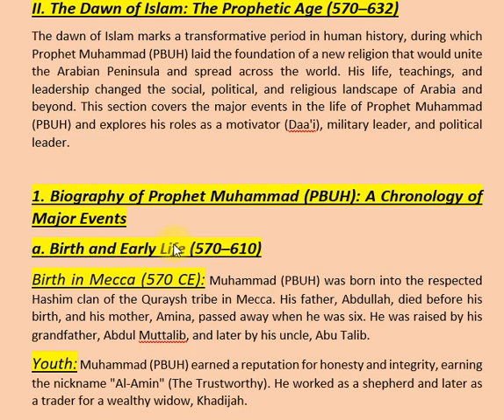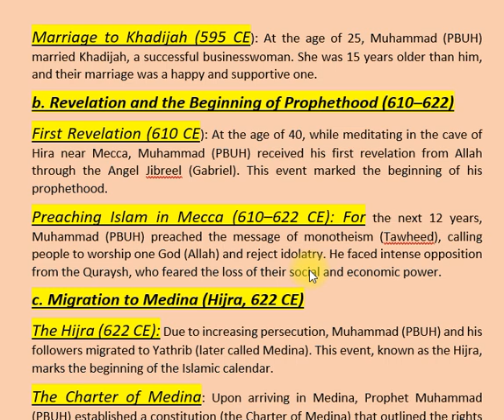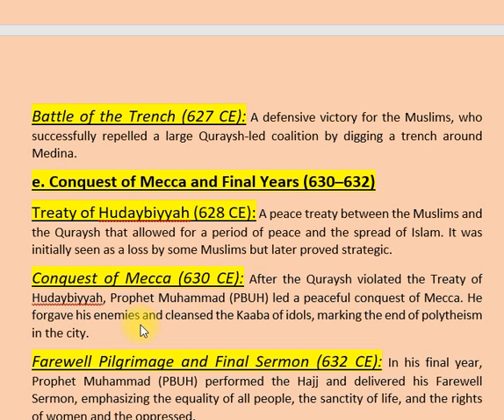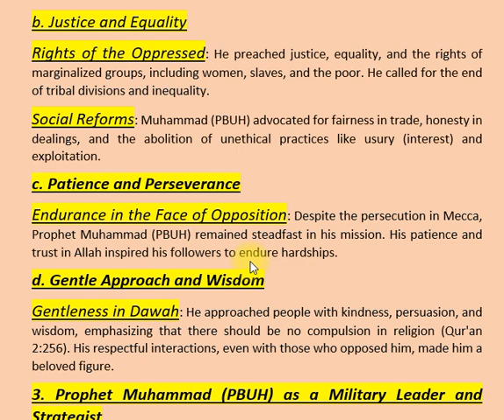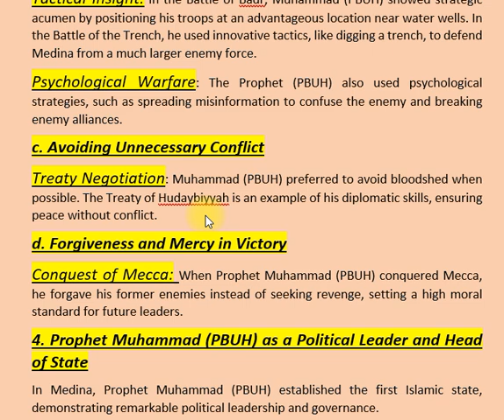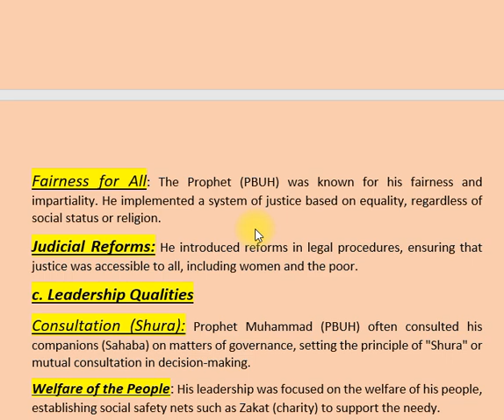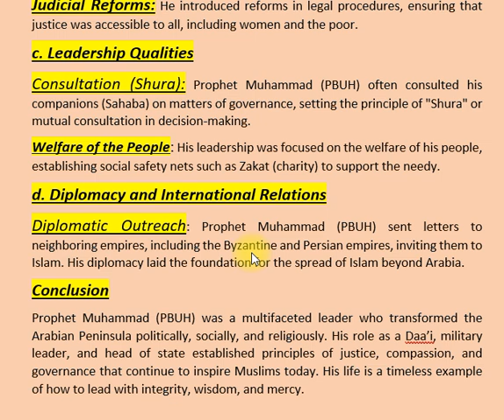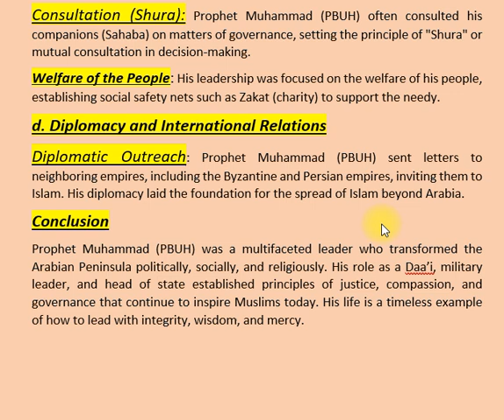II. THE DAWN OF ISLAM: THE PROPHETIC AGE (570-632) |ISLAMIC HISTORY & CULTURE | CSS PMS TIMES